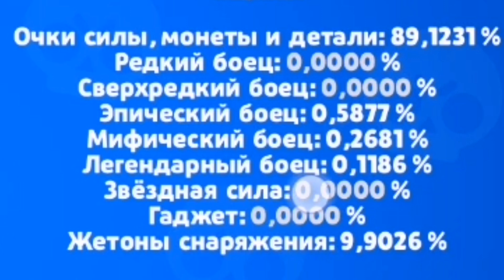ФУЛЛ ОТКРЫТИЕ БРАВЛ ПАССА 13 СЕЗОНА!! ЧТО ЖЕ ВЫПАДЕТ??